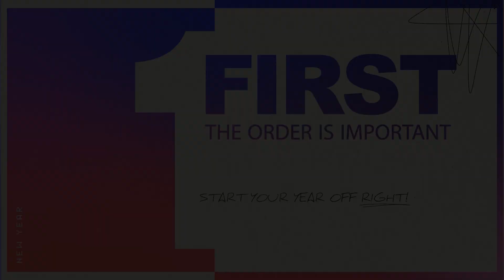First: Part 5 - First Relationships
Greenwood, Indiana

Speaker:  Pastor Wayne Murray
Series:  First
Sermon:  First Relationships